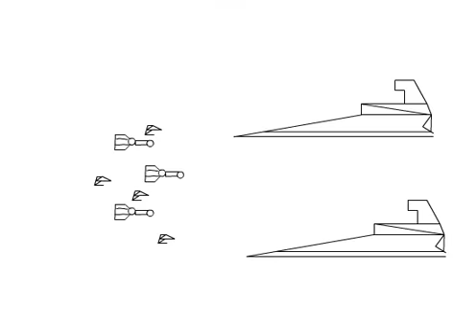first Star Wars animation